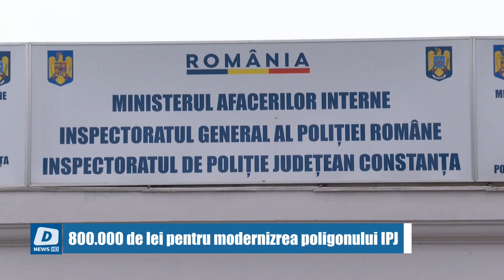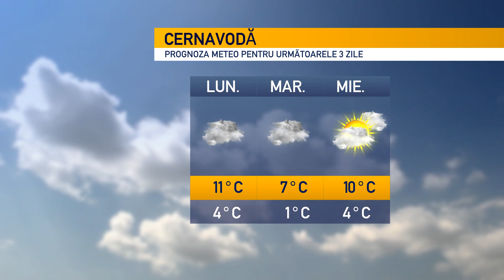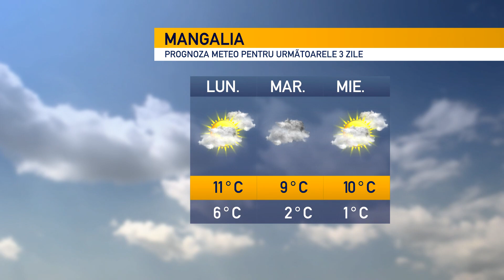!!DOTTO NEWS - 18 Martie 2024 | jurnalul orei 19:30!!